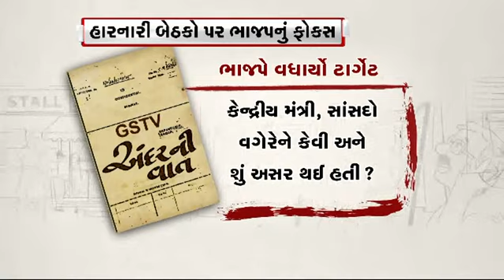ભાજપે વધાર્યો ટાર્ગેટ | Gstv News